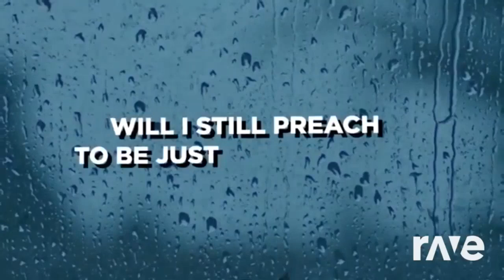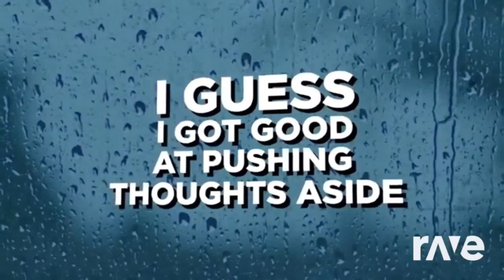Killers Caught Hiding Someone's New Sack